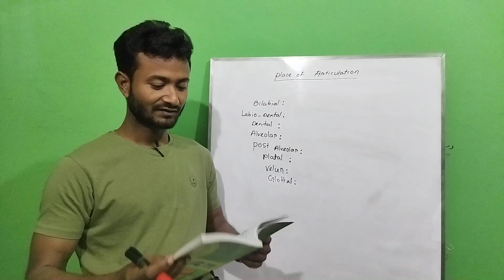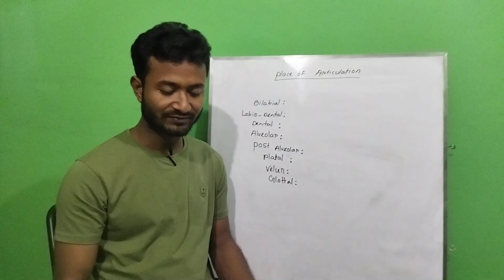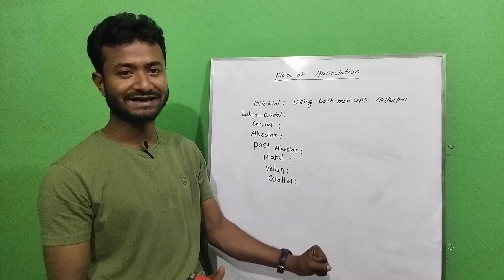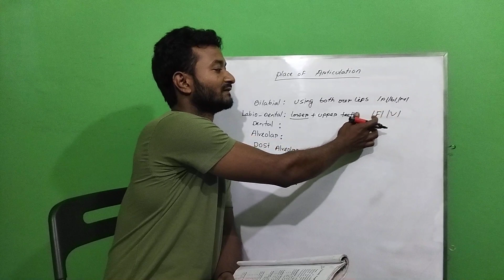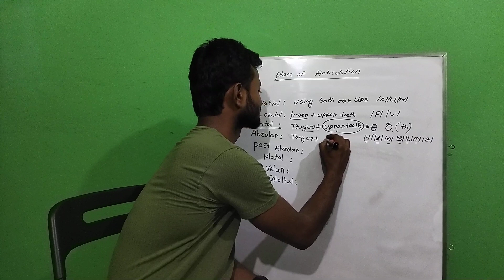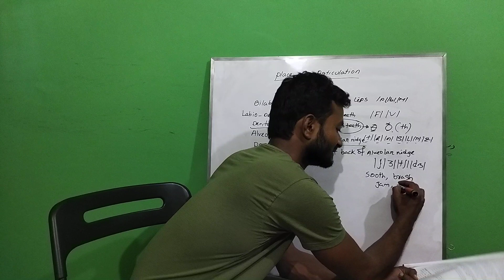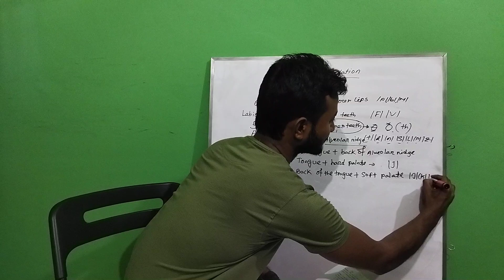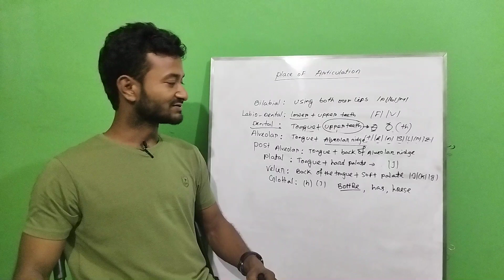Place of Articulation (Describe English consonant sound according to place of articulation)